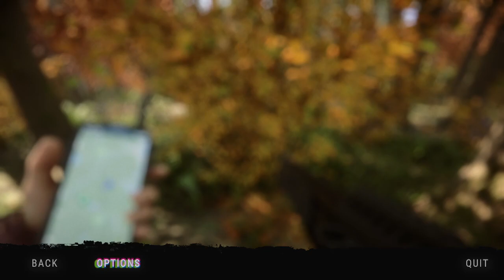[Sons Of The Forest] Walkthrough Gameplay Part 17 Mini Boss Fight (FULL GAME)